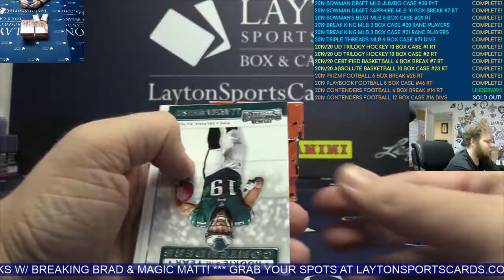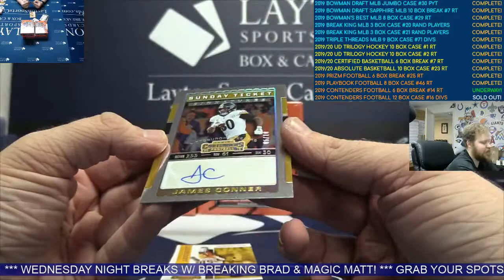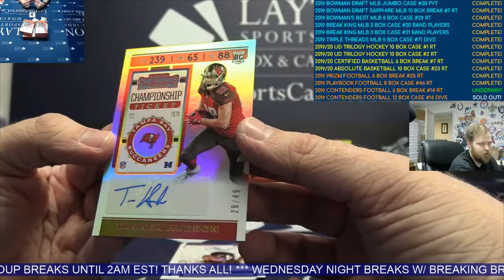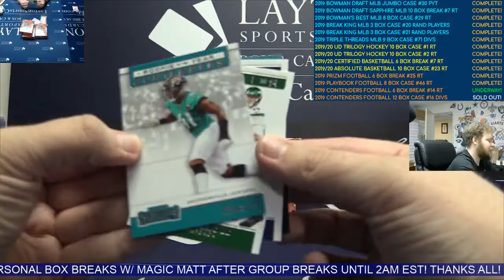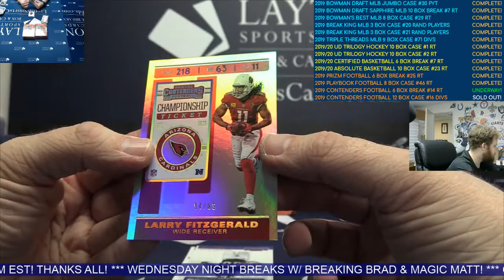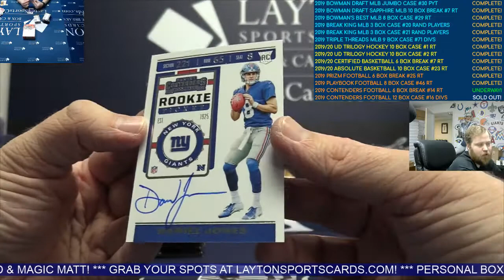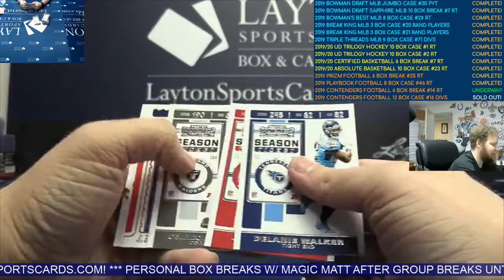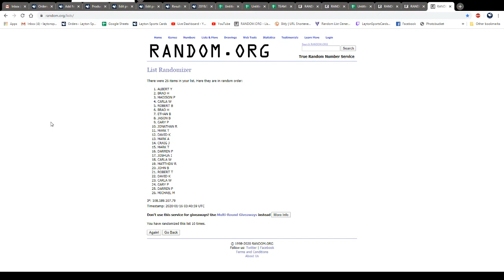2019 Panini Contenders Football Hobby 6 Box Break #14